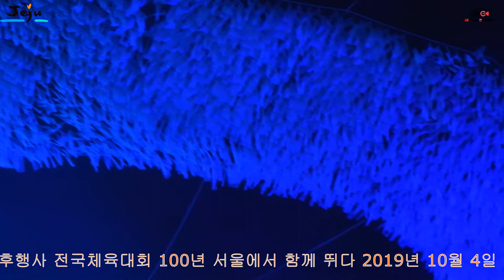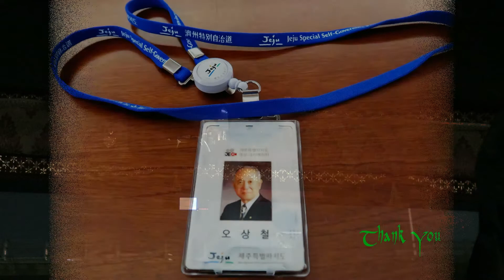전국체육대회 100년 2019-04 식후행사